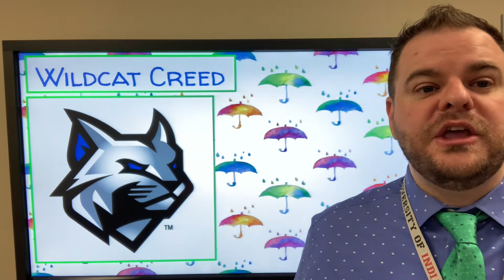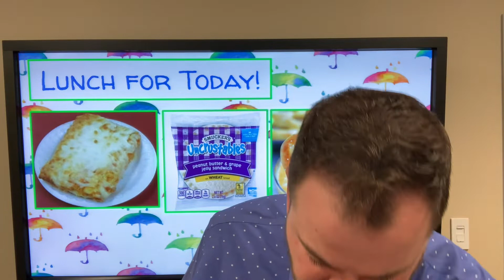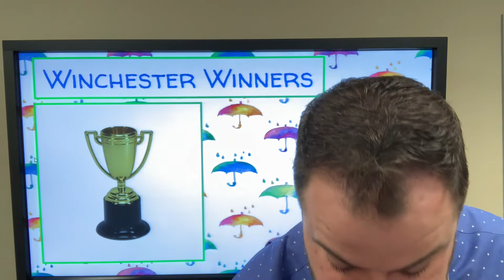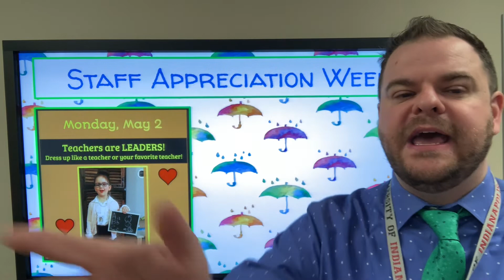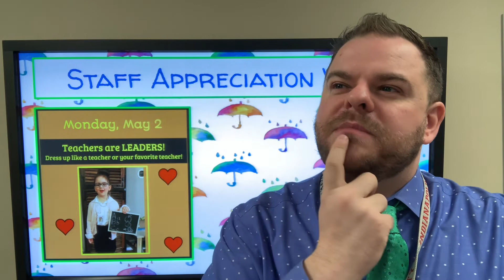WVES Announcements for Friday, April 29, 2022